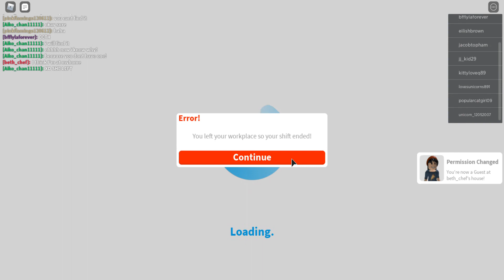Daily tea newspaper #2 or three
tea
my friend lol :D